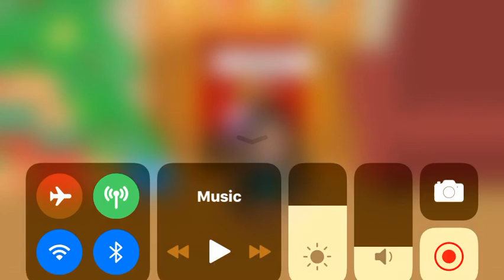Hmmmm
I dunno